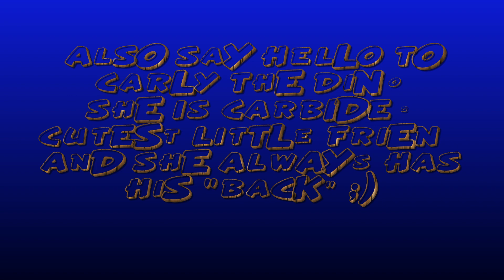CARLY THE DINOSAUR!!! fortnite battle royale #17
hey guys this is a bit old but meet carly my new friend youll see her in a lot more videos anyway please enjoy